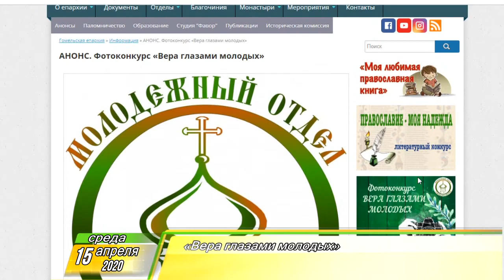Утренний Фреш 15.04.2020